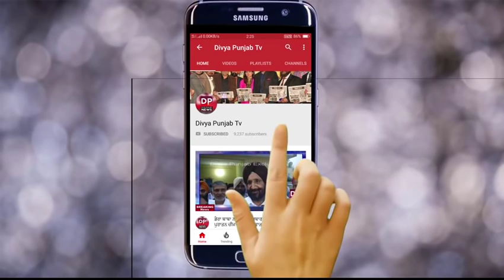ਧਾਰੀਵਾਲ ਵਿੱਚ ਪਿੰਡ ਲੇਹਲ ਗੱਦੀ ਸ੍ਰੀ ਰਾਮ ਡਰਾਮਾਟਿਕ ਕਲੱਬ ਦੀ ਵਿਸੇਸ਼ ਨਾਈਟ ਦੀ ਮਹਾਨ ਪੇਸਕਸ